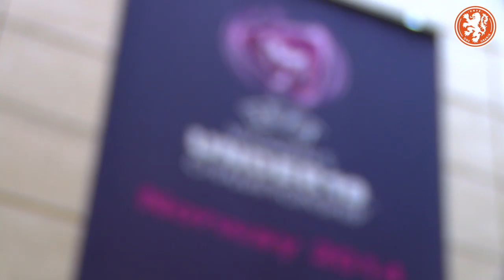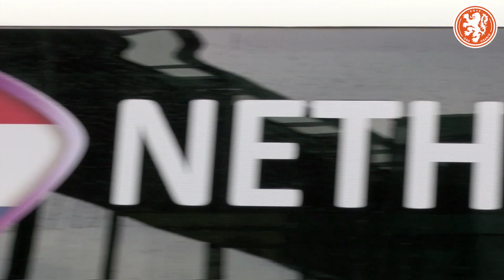Achter de schermen: Beleef de historische dag van Onder 19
Beleef de historische van Oranje onder 19 van begin tot eind. Kijk mee bij het ontbijt, tijdens de wandeling, de teambespreking, de busrit naar het stadion en het feest na afloop. ,,We hebben het allemaal met elkaar gedaan."